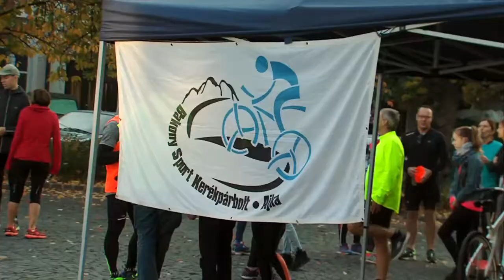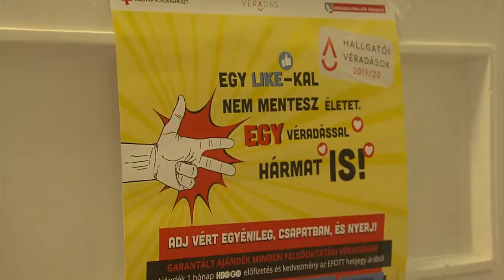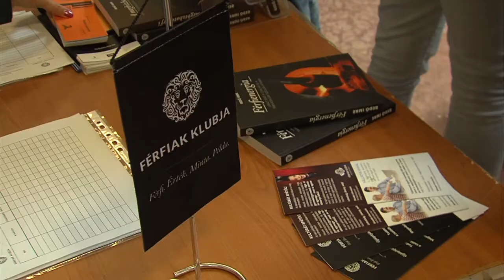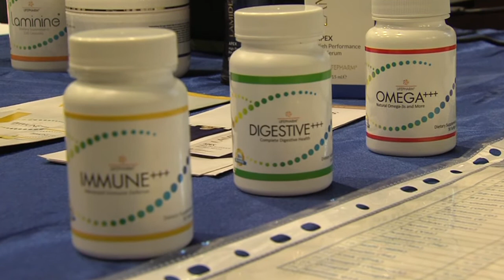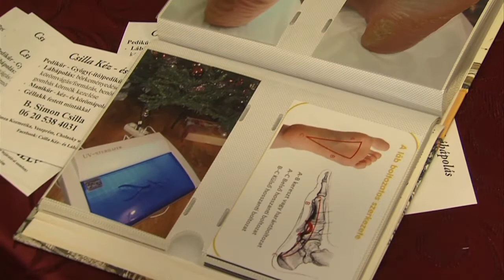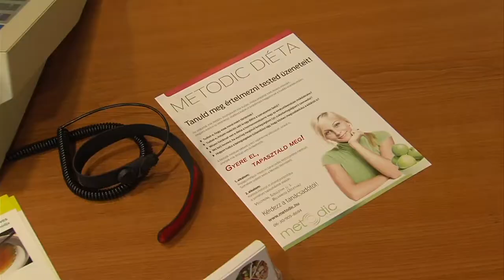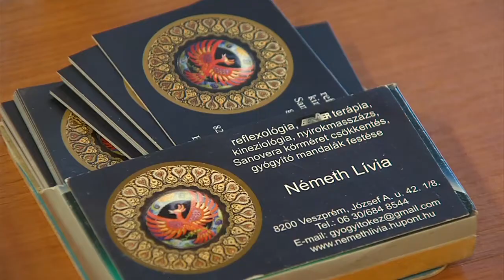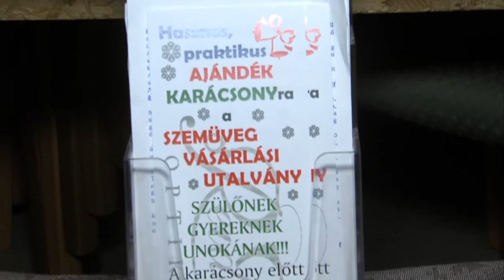Háttér magazin 2019.10.29.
Közösségi futás, egészségügyi szűrések és népszerű előadók várták a véradókat és érdeklődőket az Új esély napján a Pannon Egyetem aulájában